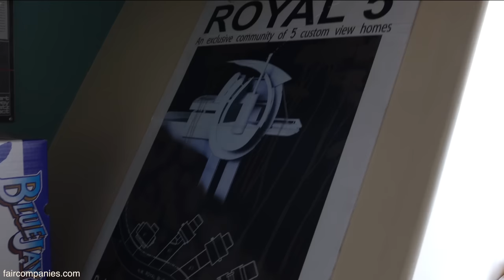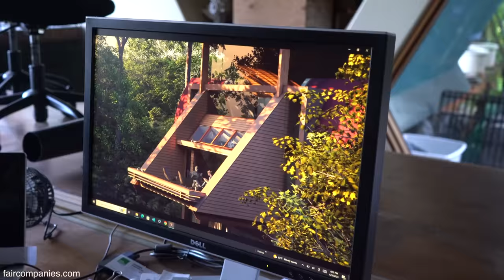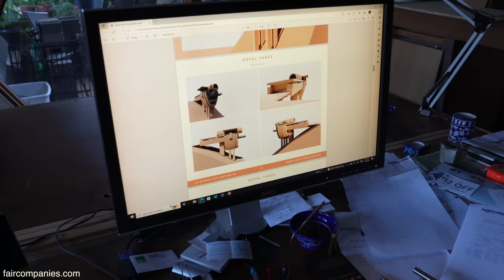Steep lot was unbuildable. He raised retro-futuristic home over lake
Robert Oshatz believes a house should fit the land and its residents, so his homes are all a bit fantastic. His own home seems to defy gravity, floating above a very steep hillside on a lot that was cheap because it was deemed unbuildable. Perched on a 30° degree incline, his funnel-shaped home soars above a steep drop- looking down on birds and treetops- and resembling a recently-docked spaceship.

Most of his homes have an otherworldly quality because he avoids the conventional box form, choosing instead curvilinear shapes so unorthodox that his work has been compared to everything from Middle Earth shelters to Hans Solo’s Millennium Falcon.

After years of designing single-family residences, he is now building a subdivision of “vertical homes” (like his own) that soar above the trees. The designs are made to work with the land so they don’t require any excavation of the steep hillside nor do they affect rainwater runoff, meaning there should be no erosion nor risk of landslide.